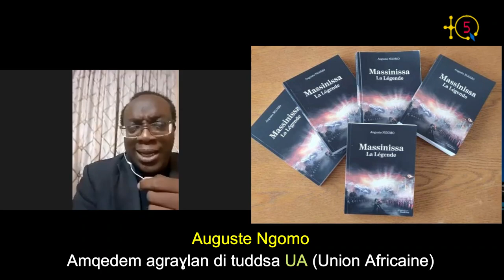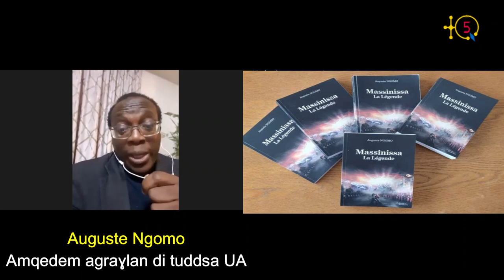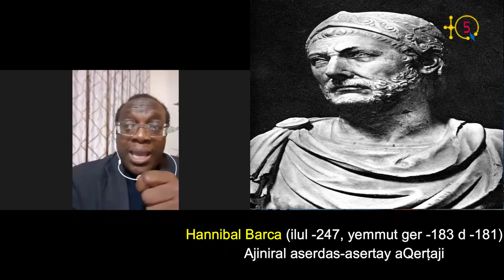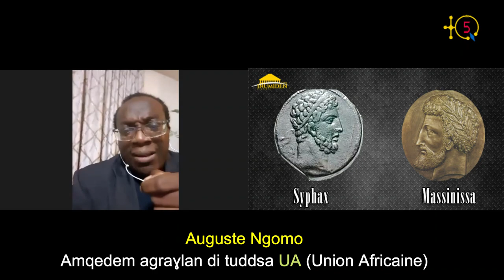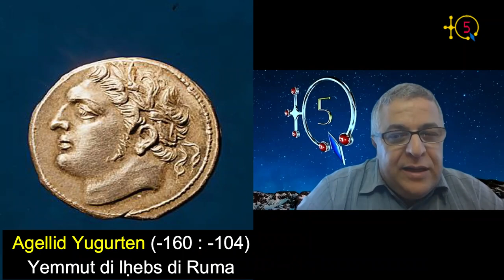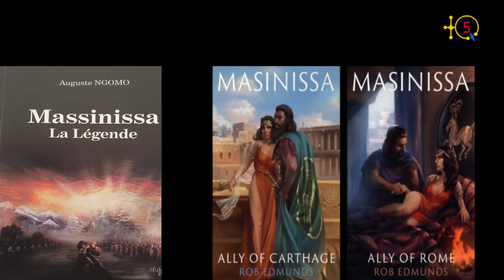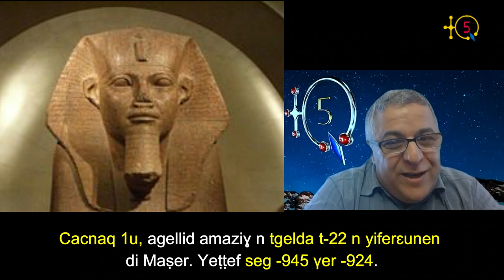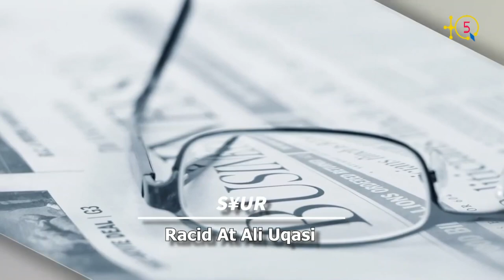Auguste Ngomo : "Le monde aurait été autrement si le roi Massinissa avait été du côté de Carthage".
Le diplomate international gabonais Auguste Ngomo est auteur d'un roman historique intitulé  "Massinissa, la légende", paru aux Éditions Baudelaire. À TQ5 il explique la raison et la motivation qui l'ont conduit à écrire sur le roi numide-amazigh Massinissa. Voici un extrait de ce qu'on peut lire dans le roman historique de l'écrivain gabonais.

"Une très vieille légende grecque raconte que lorsque le demi-dieu Hercule mourut en Espagne, sa puissante armée, composée de divers peuples, désemparée et sans chef charismatique, se dispersa. Un groupe de soldats constitué de Mèdes, de Perses et d’Arméniens préférant rester uni, prit alors la mer à la recherche d’une terre d’accueil peu peuplée pour s’y établir. Après de longs mois de navigation et de recherches, ils accostèrent sur les côtes nord de l’Afrique. La terre, les paysages et le climat plurent à tous : ils décidèrent donc de s’y installer et, afin de profiter des vastes étendues de terre, ils se scindèrent en deux groupes. Le premier groupe se fit appeler les Numides, c’est-à-dire les nomades et le deuxième les Maures. Les siècles passèrent, et les Numides et les Maures oublièrent le pacte de paix signé lors de leur arrivée en Afrique. Ils se divisèrent alors en deux grands royaumes rivaux : à l’ouest, le royaume des Massaessyles, gouverné par le puissant roi Syphax et à l’est, le petit royaume des Massyles géré par le roi Gaïa. C’est dans ce contexte de crise que naquit le prince Massinissa, de la tribu des Massyles".

TQ5 Media